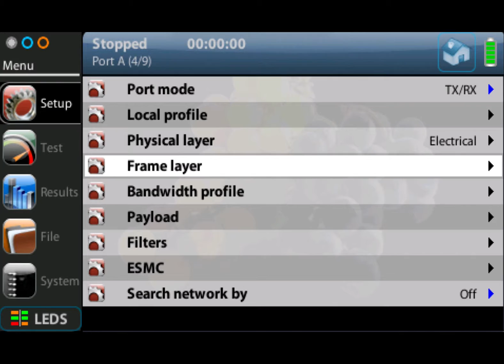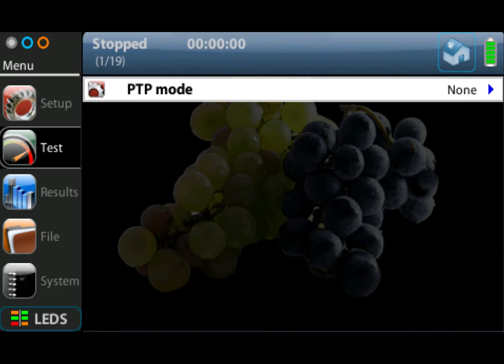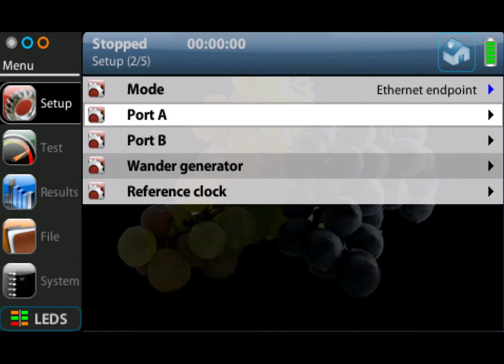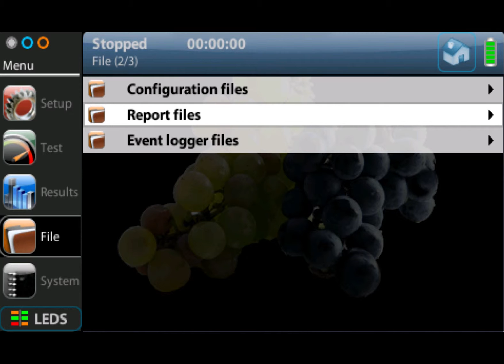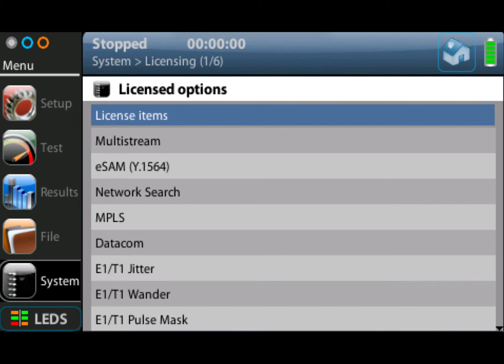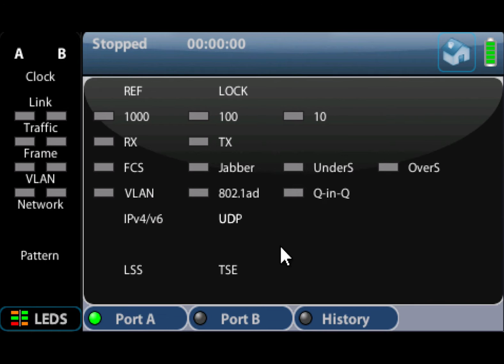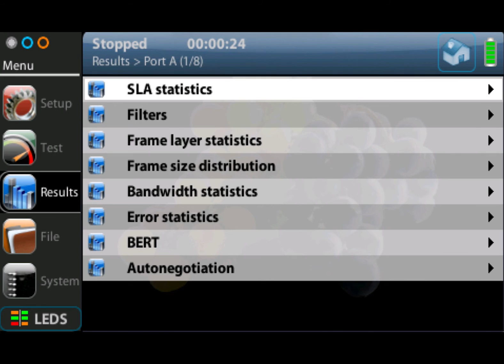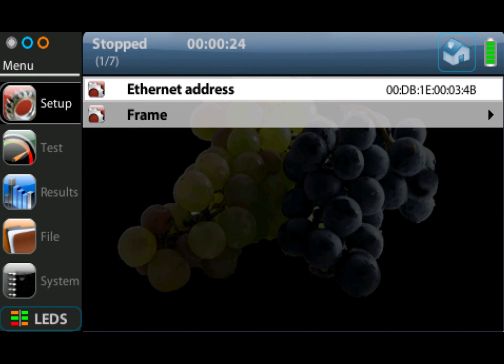Getting Started with Albedo Ether.Genius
Video from Network Testers providing overview of operation and menu navigation of Albedo Telecom Ether.Genius